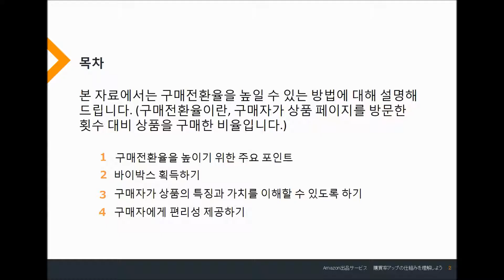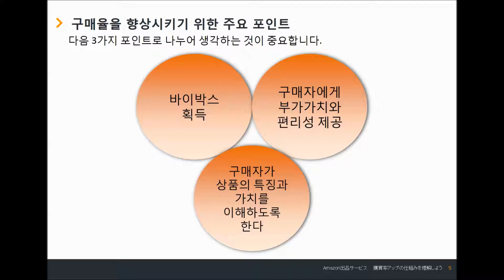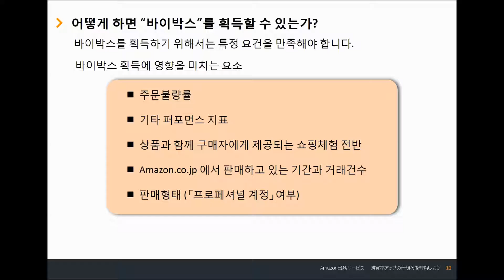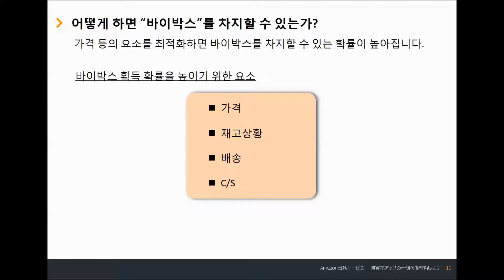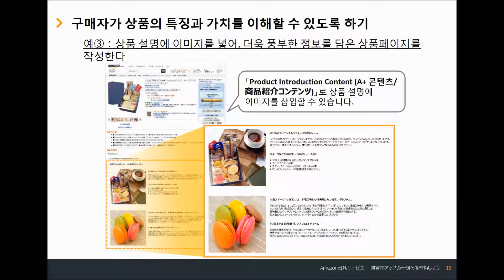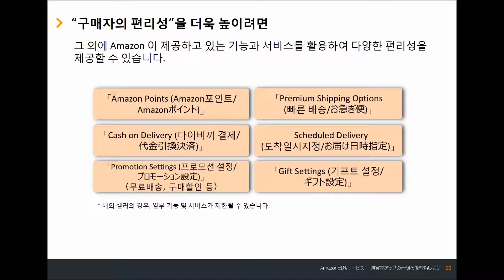[Korean] What affects conversion rates?｜Amazon出品大学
Amazon出品大学(JP Seller University)